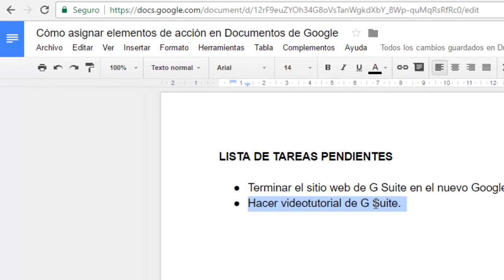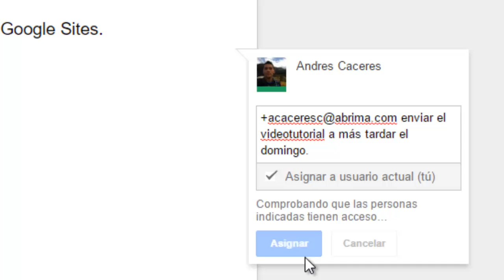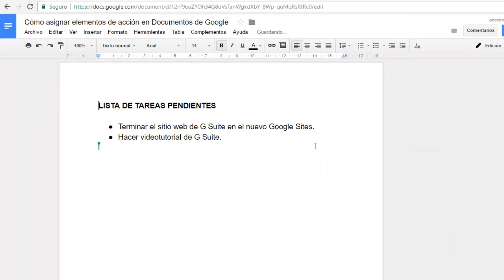Cómo asignar elementos de acción en Documentos de Google, Hojas de cálculo y Presentaciones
El poder de la colaboración es impresionante. Pero algunas veces, cuando estás trabajando con algunas personas en proyectos, la propietario puede confundirse. Es difícil saber quién es responsable de qué tarea.

Recientemente Google introdujo elementos de acción a Google Suite, los cuales realmente agilizan el proceso de asignación de tareas dentro de tu equipo. Ahora asignar tareas a los miembros del equipo es más fácil que nunca.